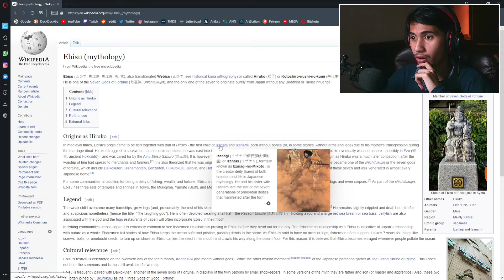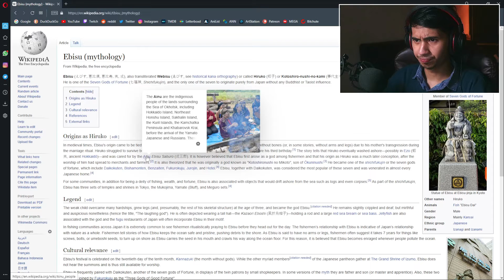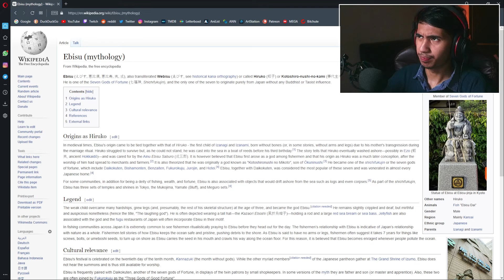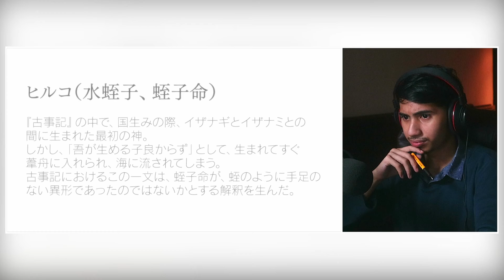Summer Time Rendering Ep. 10 Reaction & Discussion | Into the Darkness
TIMESTAMPS:
00:00 Reaction
10:29 Quick read of Ebisu
12:22 Review
15:58 Discussion